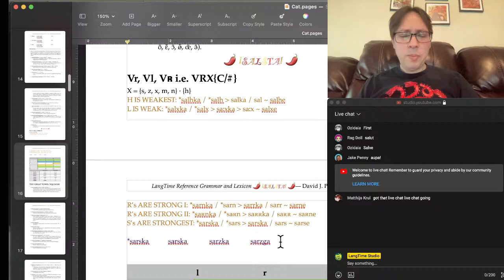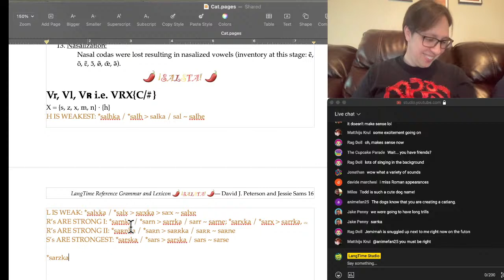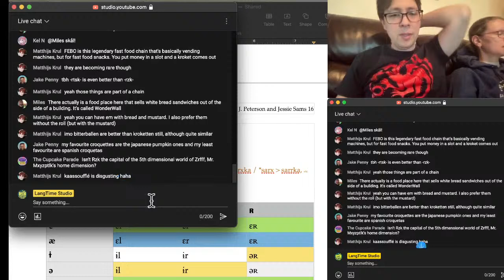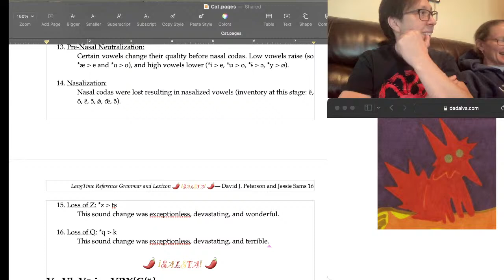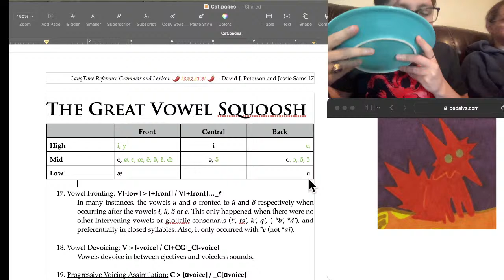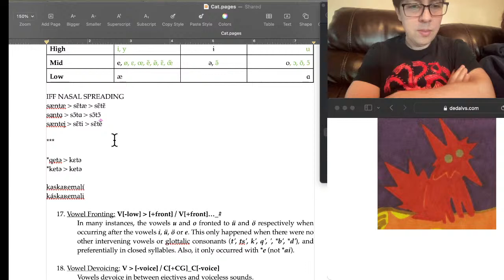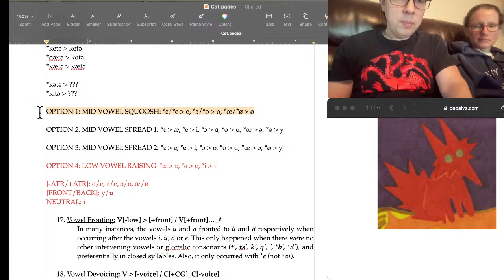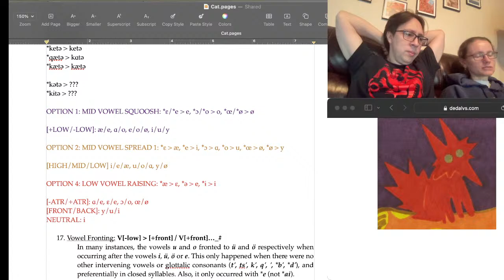LangTime Studio, Episode 404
Season 4, Episode 4 of LangTime Studio, where we create a language live on our stream. In this episode we hashed out some consonantal sound changes and then begin the Great Vowel Squoosh.